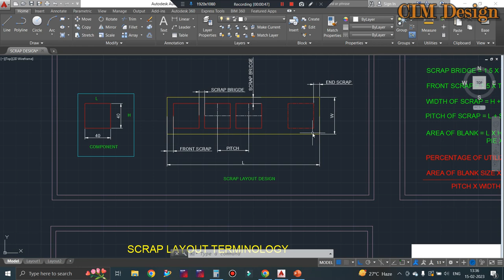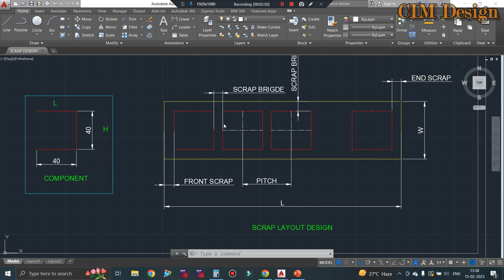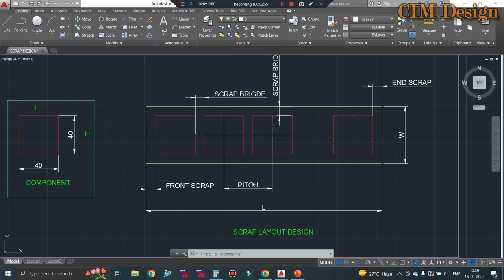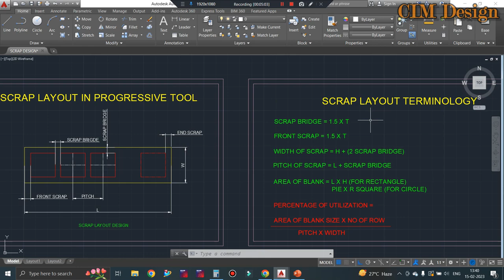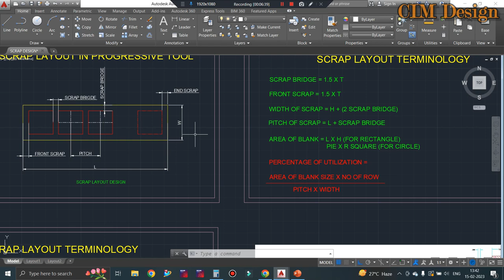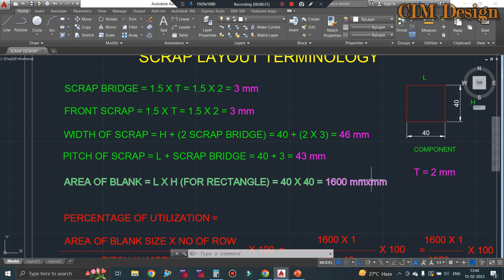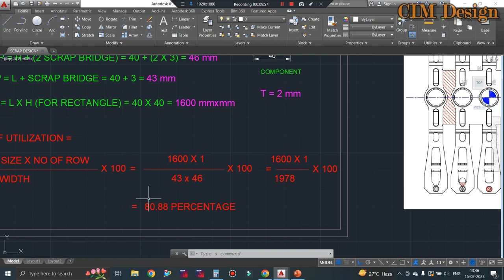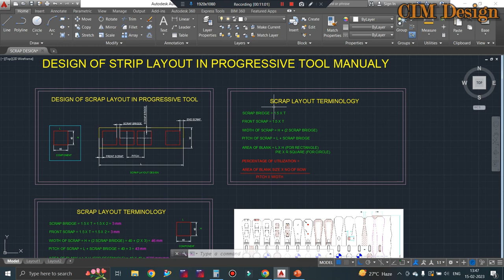❗️STRIP LAYOUT DESIGN CALCULATION IN PRESS TOOL | SHEETMETAL PROGRESSIVE DIE SCRAP DESIGN TOOL & DIE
In This Tutorials We'll Discuss Strip layout Design in Progressive Die Design. Here we'll find calculations & theory of Strip Layout